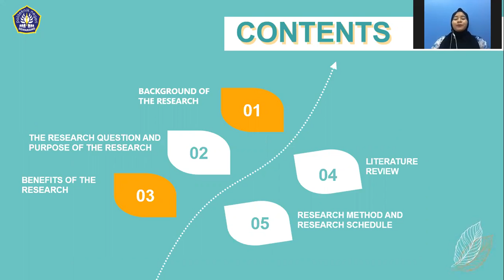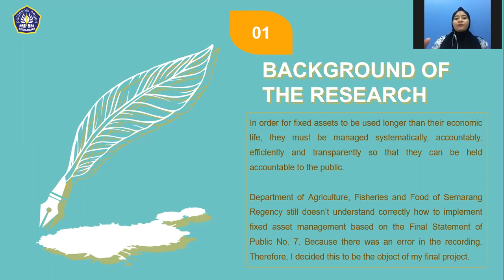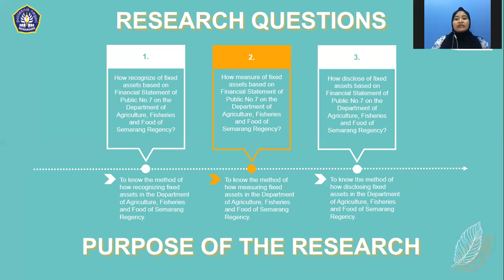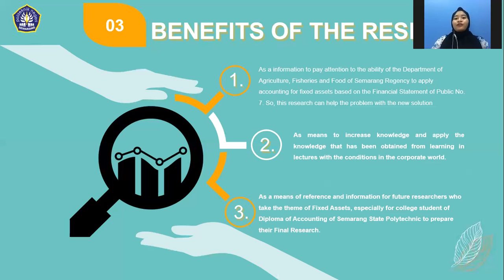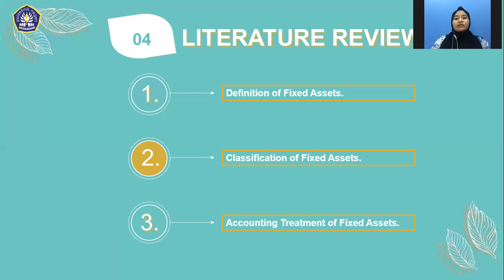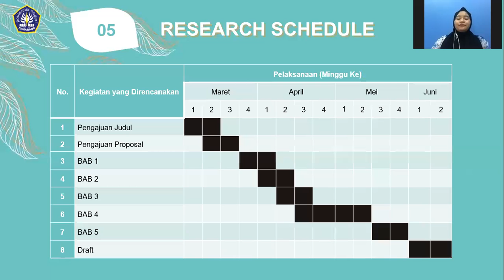METODOLOGI TA | LINDA SEPHIRDA LUANAYA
Subjek judul

Proposal : PERLAKUAN AKUNTANSI PENYUSUTAN ASET TETAP BERDASARKAN PSAP NO.7 PADA DINAS PERTANIAN, PERIKANAN DAN PANGAN KABUPATEN SEMARANG TAHUN 2020

Deskripsi :

Judul : Perlakukan Akuntansi Penyusutan Aset Tetap berdasarkan PSAP No.7 pada Dinas Pertanian, Perikanan, dan Pangan Tahun 2020.
Nama : LINDA SEPHIRDA LUANAYA
Kelas : AK-3B
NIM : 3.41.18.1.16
Ringkasan :
Aset Tetap merupakan unsur yang penting bagi setiap instansi. Oleh karena itu, aset tetap harus dikelola secara baik dengan tujuan agar dapat digunakan pada tahun mendatang. Menurut PSAP No.7, aset tetap adalah aset berwujud yang mempunyai masa manfaat lebih dari 12 (dua belas) bulan untuk digunakan, atau dimaksudkan untuk digunakan, dalam kegiatan pemerintah atau dimanfaatkan oleh masyarakat umum.

Dinas Pertanian, Perikanan dan Pangan Kabupaten Semarang merupakan unsur pelaksana pemerintah daerah Kabupaten Semarang, maka dasar yang digunakan adalah Pernyataan Standar Akuntansi Pemerintah No.7 tentang Aset Tetap.

Penelitian ini dilakukan untuk memberikan tambahan informasi tentang perhitungan penyusutan aset tetap bagi instansi pemerintah.